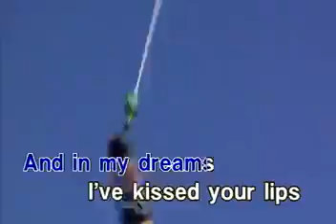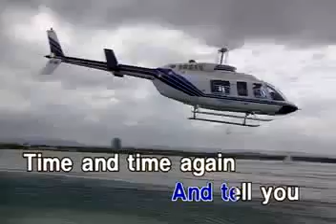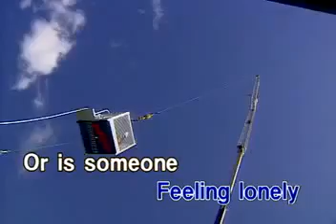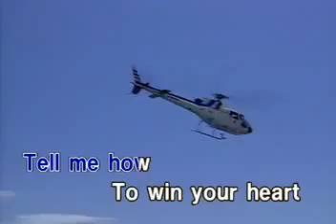RSFY - 08 - Hello (Lionel Richie)